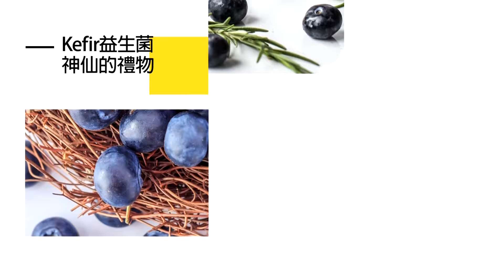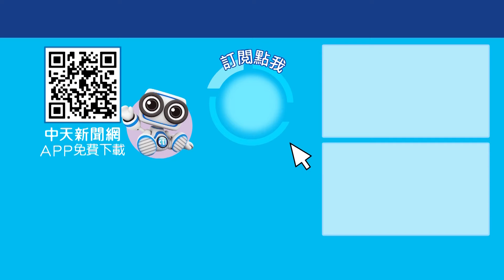學生投入政治是錯誤? 專訪六四運動親歷者 今晚聊點有用的 ctiplus 20240604